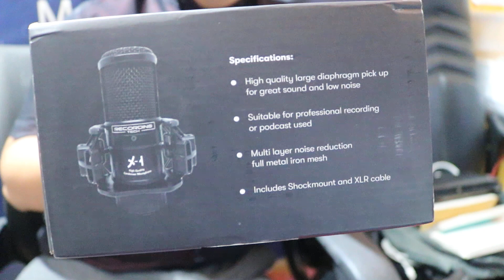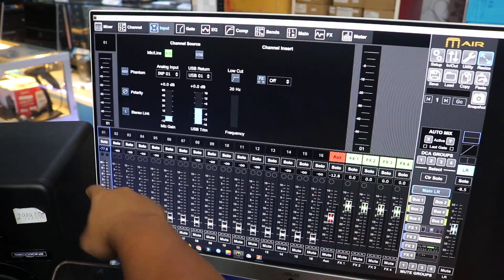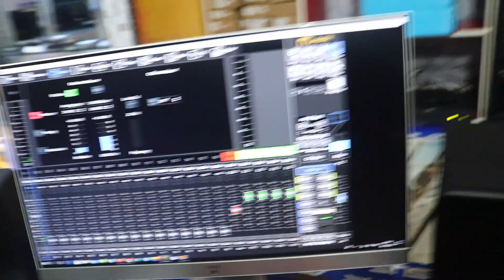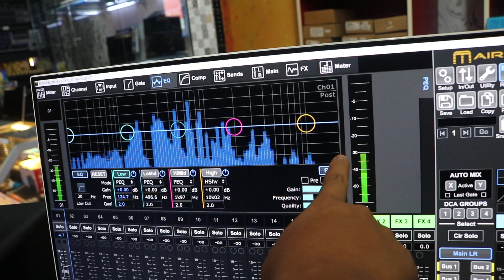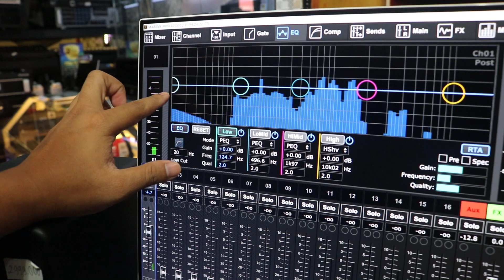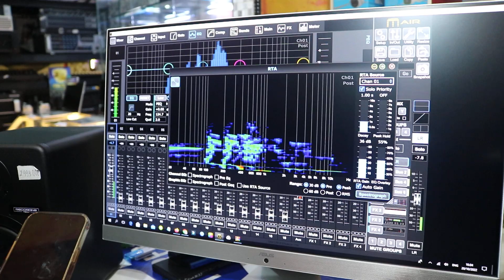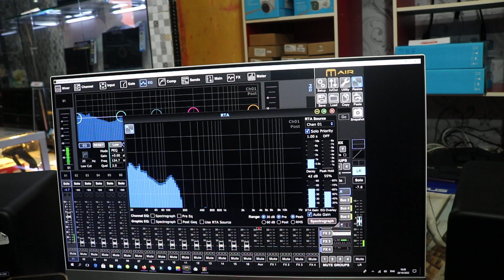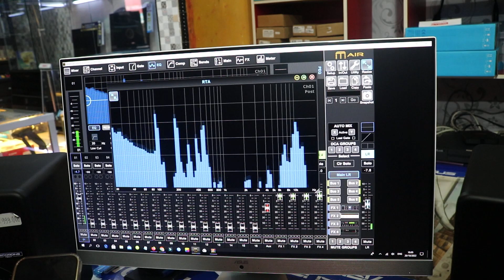unboxing Microphone Condensor MURAH RecordingTech X1